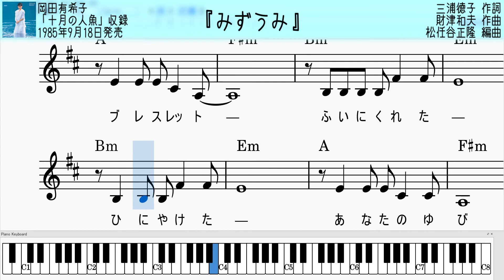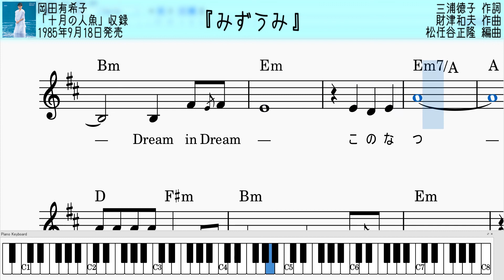みずうみ／岡田有希子・コード＆メロディー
アルバム「十月の人魚」らしい和風な曲ですね。
基本的にシンプルなコード進行ですが、その分Bメロで出てくる半音下降のベースラインが際立って気持ちいいです。
作詞：三浦徳子
作曲：財津和夫
編曲：松任谷正隆
※譜面はすべて自身で採譜したものです。